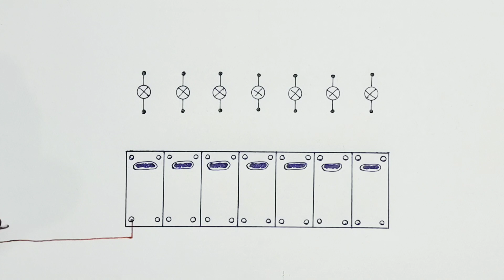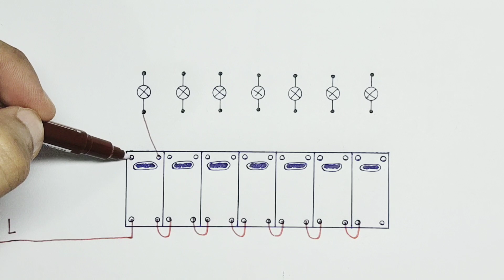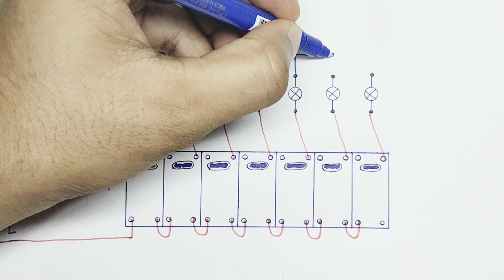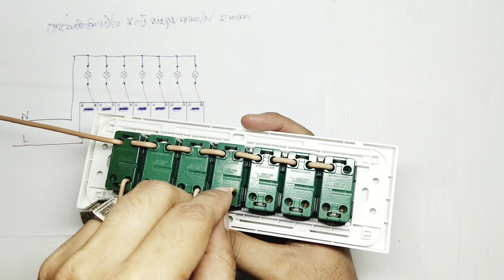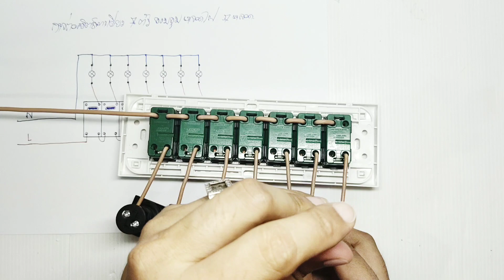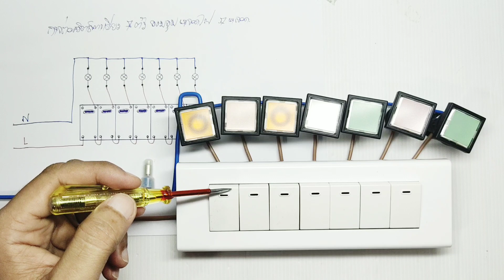การต่อสวิตช์ทางเดียว 7 ตัว ควบคุมหลอดไฟ 7 หลอด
ติดตามสอบถาม ช่อง คิดได้ ทำเองได้ ทางเพจ
ลิงค์อุปกรณ์
หน้ากาก 7 ช่อง
บล็อคลอย 7 ช่อง
บล็อคฝัง 7 ช่อง
หน้ากาก 7ช่อง พร้อมสวิตช์ และเต้ารับ
ติดตามสอบถาม ช่อง คิดได้ ทำเองได้ ทางกลุ่ม
การต่อสวิตช์ทางเดียว 7 ตัว ควบคุมหลอดไฟ 7 หลอด เปิด-ปิดหลอดไฟ